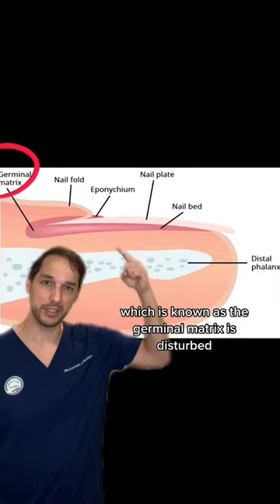Hand surgeon Nick Pappas MD discusses nail growth